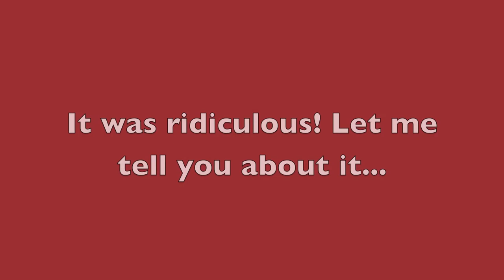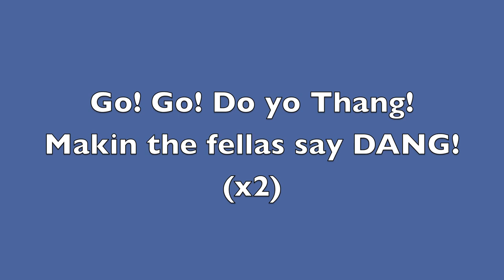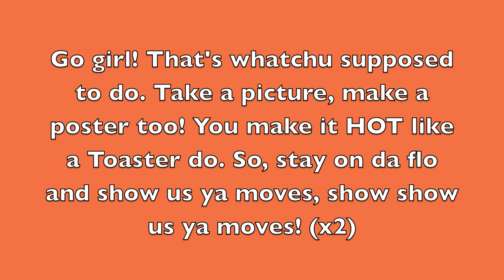Hot like a Toaster NEW SONG by Aaron Jacobs a.k.a APJ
Hey guys! I made this sick beat on fl studio and decided to make a full song out of it.   I call it: "Hot Like A Toaster". :) It sounds like old school hip hop. Enjoy! Go girl!